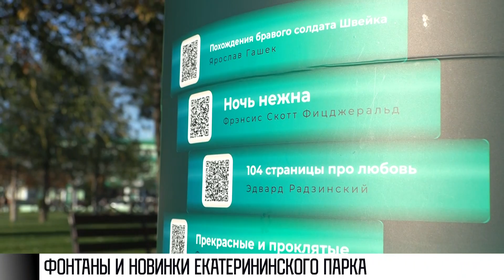Кофе-гид в Екатерининском парке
Ноябрь радует теплом. Скорее на прогулку к фонтанам. В Екатерининском парке они будут работать еще неделю. Там же появилась необычная кофемашина. С картой и красотами Приднестровья.